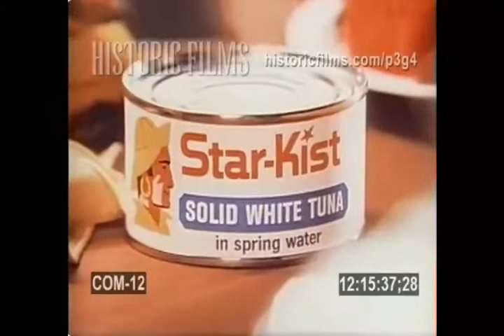Star-Kist Tuna Commercial--Aquatic Tennis (1974)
This commercial for a present tuna brand back in 1974.  At the start, Charlie the aquatic tuna was playing tuna and soon asks "Tennis, anybody?"  Then he got hit by tennis balls because he was dealing with tuna and not paying attention for Star-Kist brand Solid White Tuna in spring water with 100% fillet.